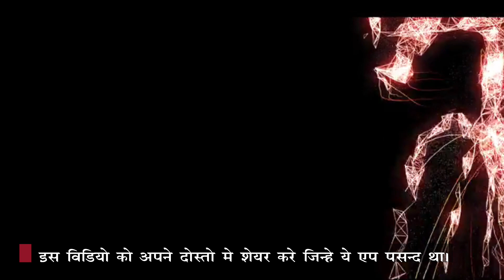PUBG Banned in India - Apps Ban in India - Full List | Techno Satish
Dosot India Govt. ne fir nye 118 apps ko India me ban kar diya hai. aiye jante hai iske bare kuch important information.

Search Query:
PUBG Ban in India
118 Apps Ban
tencent gaming
pubg, pubg ban in india
pubg ban
tiktok ban
pubg mobile
india
Technical Guruji
Chinese apps
Shareit
Apps Ban
Latest
News, India
Tech, Latest News
Trending
PUBG, Ban
PUBG Ban India

Techno Satish
Technosatish